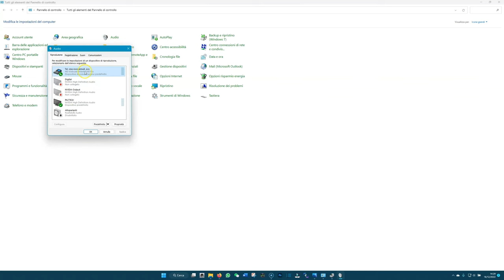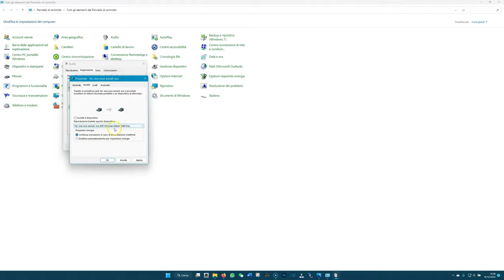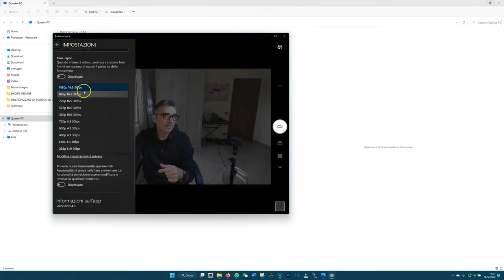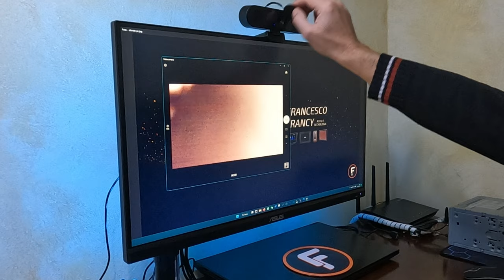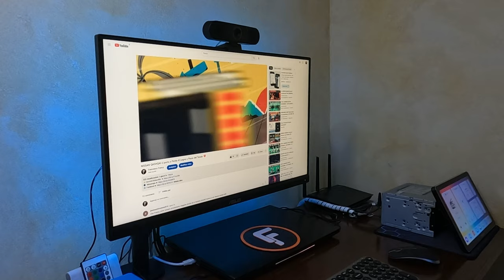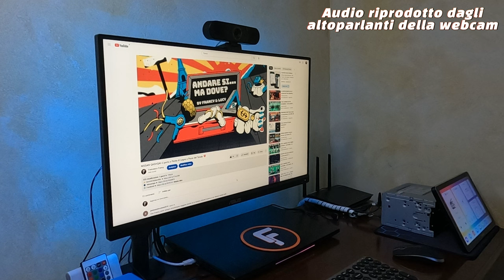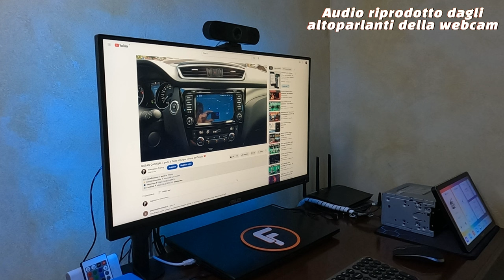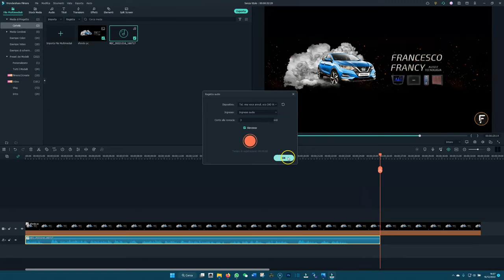Webcam EMEET C980 PRO 💪 (Recensione)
Ciao amici, in questo video vedrete in azione questa webcam della Emeet modello C980 Pro, una webcam con delle vere potenzialità, la consiglio soprattutto a coloro che utilizzano una telecamera per videoconferenze, studio, gioco o altro 😉

Una vera All In One come riportato sulla confezione 😉

👇 AMAZON IT 👇
eMeet C980PRO

👇 AMAZON ES 👇
eMeet C980PRO

👇 AMAZON FR 👇
eMeet C980PRO

👇 AMAZON DE 👇
eMeet C980PRO

👇  ALIEXPRESS  👇
eMeet C980PRO
eMeet C980PRO

👇 LA MIA ATTREZZATURA 👇
GoPro HERO10 Black
GoPro HERO5 Black
Luce led tonda
Cavalletti per telecamere
ASUS ProArt Display PA278QV
RICOO TS5611 Supporto monitor
XMG NEO 17
Editor Video Filmora 11